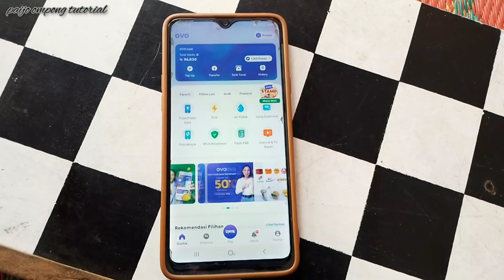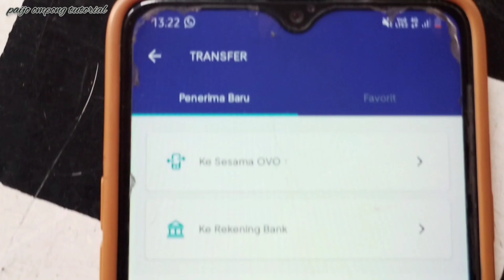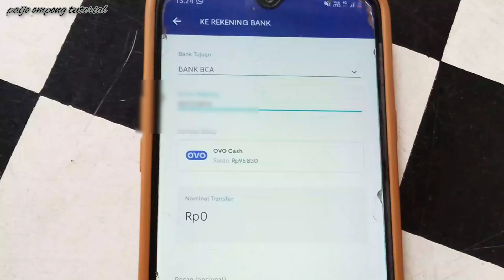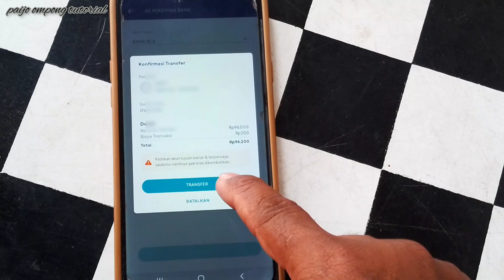↘️Tutorial/Cara transfer uang dari aplikasi OVO ke rekening bank BCA||Tutorial terbaru 2023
langkah awal yang perlu disiapkan aktifkan ovo premier agar bisa untuk transaksi dan jangan lupa isi saldo ovo.
ditempat terdekat atau melalu transfer bank.
ovo ke bank bca di chanel paijo ompong tutorial
cara transfer uang dari ovo ke bank bca